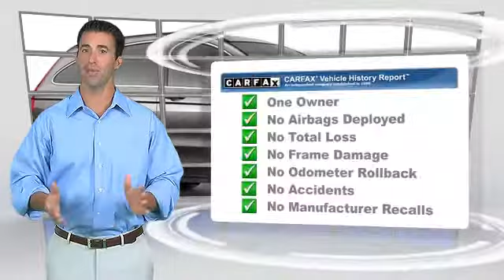Honda of Pasadena, Pasadena Los Angeles Glendale Alhambra Cerritos Orange CA 91107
[DFIN:3:2771431:I:CD4B1A59:edb418d85ce276fd4cf9069f64f3e254]